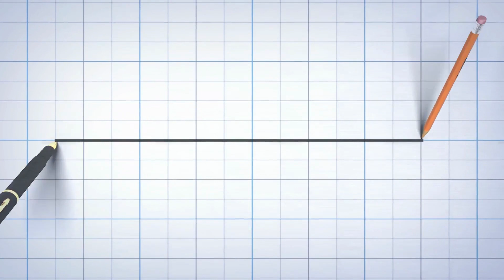🚨Liverpool beat Villarreal by 2-0!! Champions League Semi-Final🚨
Liverpool produced a convincing performance to defeat Villarreal 2-0 in the first leg of their Champions League semi-final at Anfield. After a goalless first half, Pervis Estupinan's 53rd-minute own goal brought the breakthrough before Sadio Mane added a second just two minutes later to hammer home the advantage.

It was thoroughly deserved with Unai Emery's side struggling to contain Liverpool throughout & Jurgen Klopp will be confident of reaching another Champions League final. Liverpool attacked from the outset with best chance of the opening 45 minutes falling to Mane early on. He could only head wide from Mohamed Salah's cross.